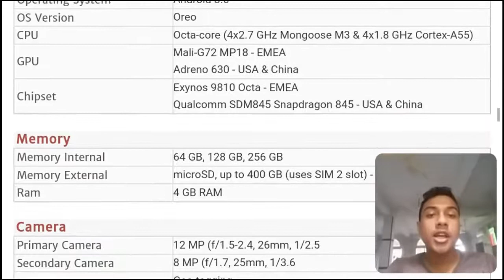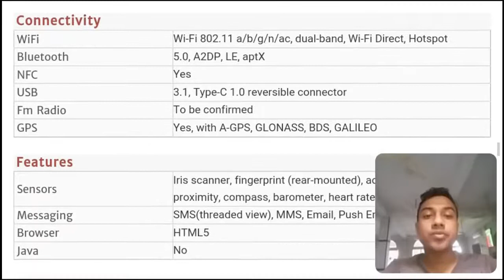Samsung Galaxy S9 মোবাইল রিভিউ - Samsung Bangladesh Price - Samsung Mobile Price in BD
Samsung bangladesh price is now very cheap.Samsung mobile price in bangladesh is vey low.Samsung mobile price in bd is very low rate now.Samsung phone price in bangladesh is very easy rate.
Samsung bd phone is review in this video.Samsung price in bangladesh is review in the video.It is a review video of samsung in bangladesh.Mobile price bangladesh is increasing very low now.
a7 samsung price in bangladesh is very low .
samsung a50 price in bangladesh is very cheap.
samsung m40 price in bangladesh is very low rate.
samsung s8 price in bangladesh is not high rate.
note 8 price in bangladesh is not very high rate.
samsung m20 price in bangladesh is very low.
samsung m10 price in bangladesh is very easy rate.
samsung a20 price in bangladesh is very low price.
samsung a30 price in bangladesh is very available rate.
samsung a10 price in bangladesh is very good rate.
samsung j2 price in bangladesh is very fine rate.
samsung a70 price in bangladesh is handable rate
samsung m30 price in bangladesh is very low.